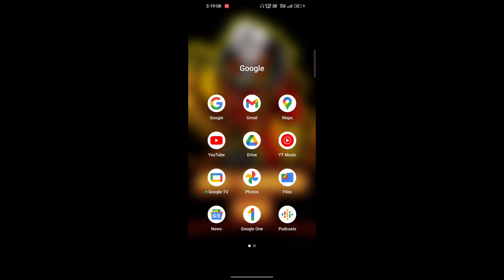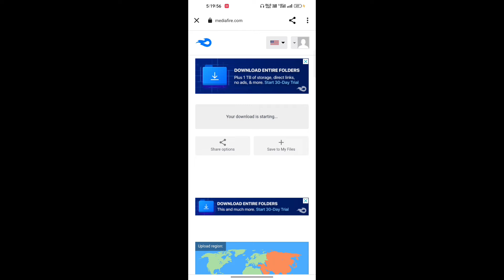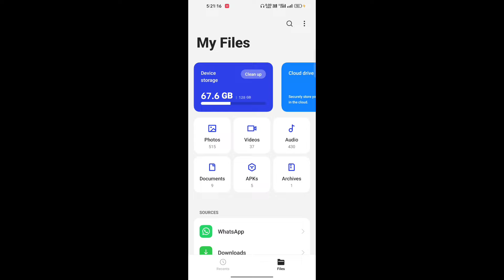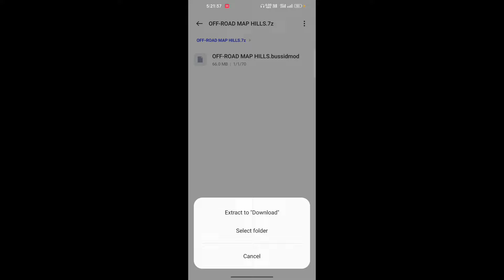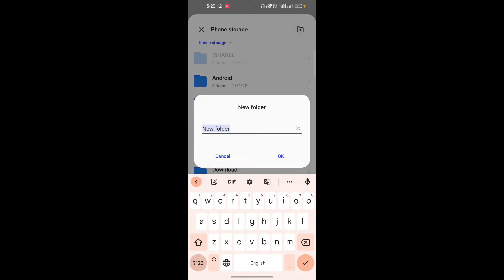🔴How To Add New Hill Off Road Map Mod In Bus Simulator Indonesia | ADK Gaming Live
🔴How To Add New Hill Off Road Map Mod In Bus Simulator Indonesia |